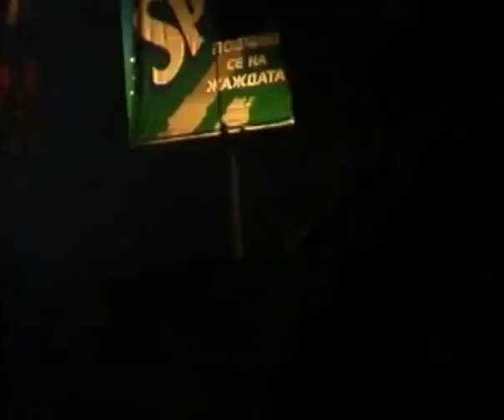Концерт на RZA в България - 20.03.2003 (цял концерт)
По никакъв начин нямам за цел да накърня Вашите финансови или други интереси. Единственото, което искам като фен на Хип Хоп-а е хората да се потопят в невероятната атмосфера от концерта! Моето най-искрено уважение към Вас и Вашият труд!

Здравейте! Представям на Вашето внимание един невероятен концерт, състоял се в зала "Фестивална" на 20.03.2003. Технически погледнато, това е първият концерт на Американски изпълнител в България! Сигурен съм, че всички, които са имали възможността да присъстват ще помнят този ден още дълги години, а на хилядите фенове, които не са успели да гледат на живо им пожелавам приятно гледане!
Видеото, което съм качил се състои от две части - подгряваща част и самия концерт. И двете части не са в реалното си времетраене, поради невъзможността да се излъчи на 100% всичко, което се е случило на самия концерт. Приятно гледане!
Съдържание:
[00:00]  Част 1 - ПОДГРЯВАНЕТО
[15:37]  Част 2 - КОНЦЕРТЪТ